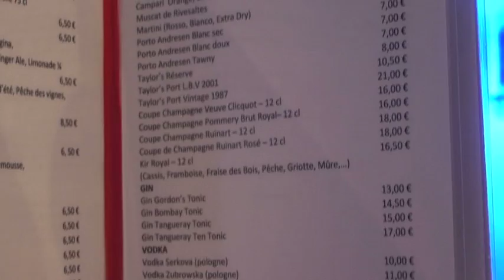Nortlander Val d'Isere Hotel Avenue Lodge